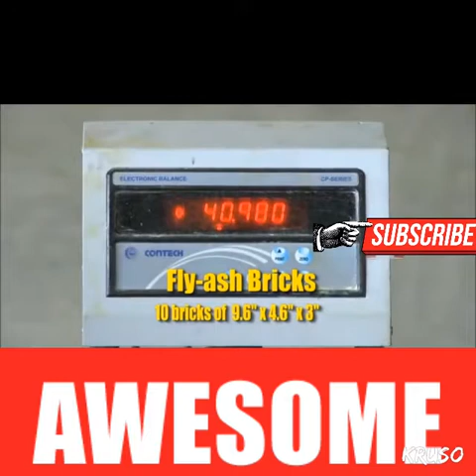About AAC block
About AAC block What is AAC Blocks ? Autoclaved Aerated Concrete is a Lightweight, Load-bearing, High-insulating, Durable building product, which is produced in a wide range of sizes and strengths. AAC Blocks is lightweight and compare to the red bricks AAC blocks are three times lighter.